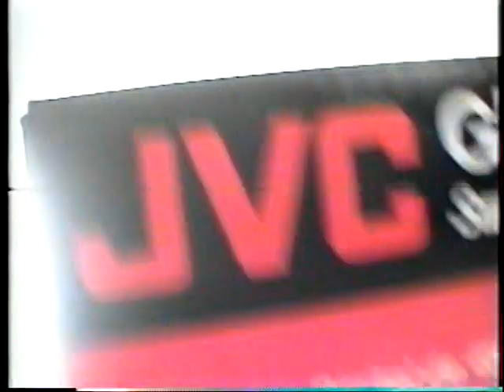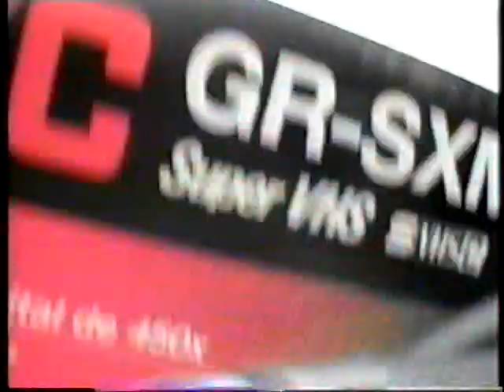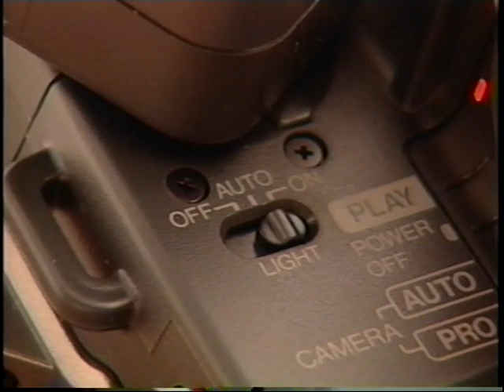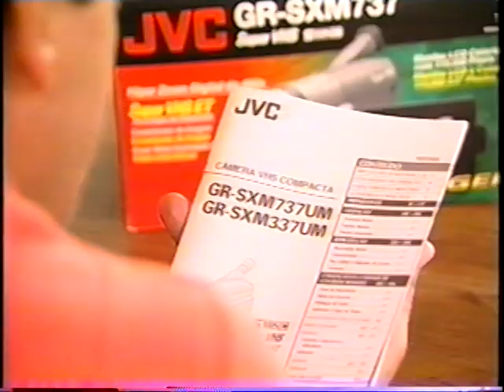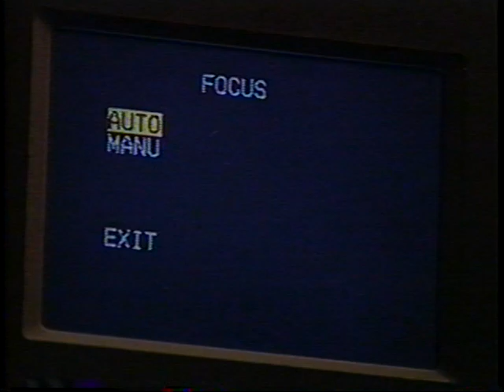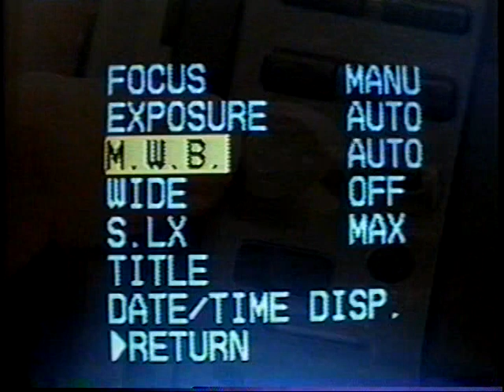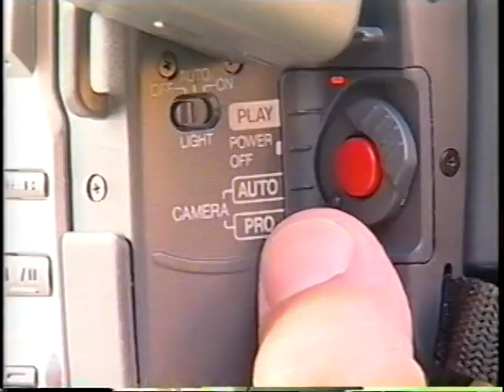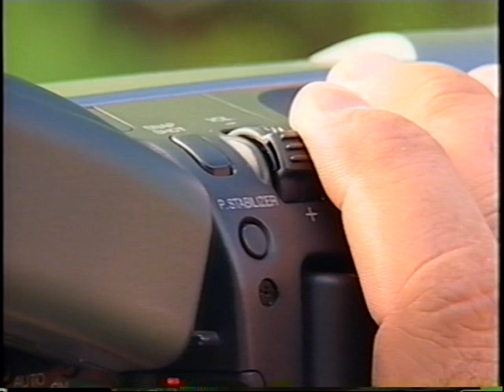Vhs 2002 JVC Cam Club